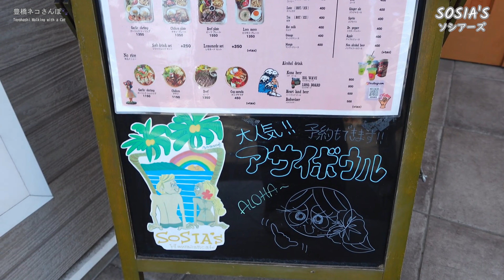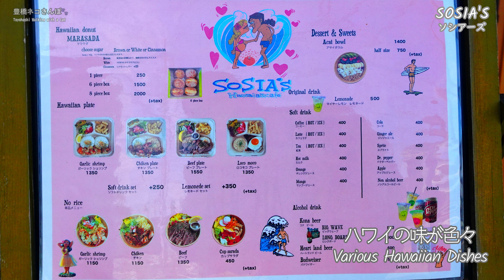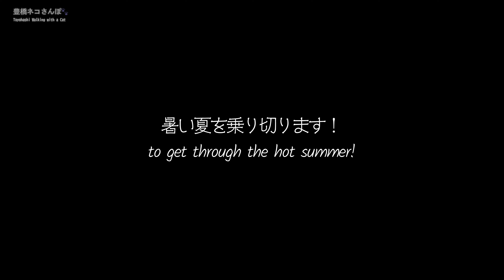【AICHI JAPAN】LUNCH at Toyohashi ～Hawaiian Café SOSIA'S～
Introducing recommended spots in Toyohashi City, Aichi, Japan. This time we visited "SOSIA'S". This is a Hawaiian cafe. You can enjoy Hawaiian classics such as garlic shrimp and acai bowls. This time we will report on lunch.

"SOSIA'S" is a Hawaiian cafe with an impressive Tiffany blue exterior. The interior is based on white and brown, and potted plants placed here and there create a refreshing atmosphere. A surfboard, beautiful panels of big waves, and happy decorations placed here and there will make you feel like you are in Hawaii.
The menu is of course Hawaiian. You can enjoy garlic shrimp, loco moco, acai bowls, and more. In addition to the cafe's original "Meyer Lemon Lemonade", there are also various Hawaiian beers. They also have "Malasadas", Hawaiian donuts that you can enjoy freshly fried. All menu items can be eaten in or taken out.
There is a corner selling Hawaiian goods in the cafe, and it is fun to look at the colorful and cute goods. Their original T-shirts are also on sale.

00:00　Introduction
02:09　Lunch
06:10　Goods & Take-out
07:33　Ending

●Location & Links:

📍SOSIA'S
82-4 Kasugano, Tenpaku-cho, Toyohashi-shi, Aichi
★ SOSIA'S Instagram

●Shooting Date:
July, 2024

※This video was taken with the permission of the restaurant.
※Information such as menus may differ from when the video was shot.